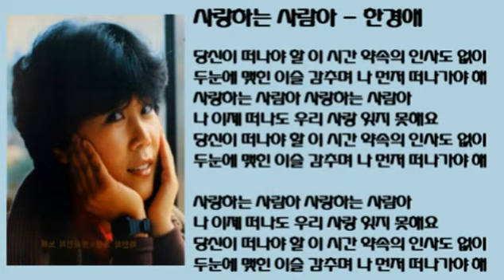한경애 - 사랑하는 사람아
💋💋💋 한경애
💘💘💘 사랑하는 사람아

당신이 떠나야 할 이 시간 약속의 인사도 없이
두눈에 맺힌 이슬 감추며 나 먼저 떠나가야 해
사랑하는 사람아 사랑하는 사람아
나 이제 떠나도 우리 사랑 잊지 못해요